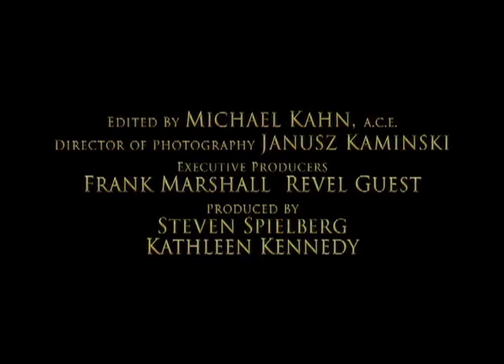Hidalgo - War Horse Trailer